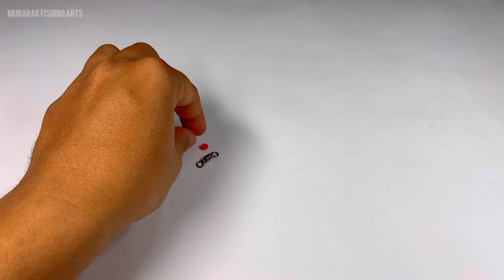Insider tip: Fishing life hack you need now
Discover a hidden gem with this uncommon fishing life hack!